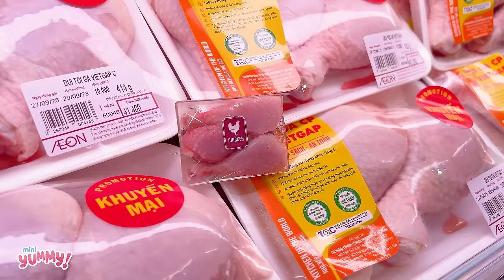(EASY) Best Miniature Crispy Chicken Fried with Juicy Lemon and Chili Sauce -Real Food By Mini Yummy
Today I will show you how to make miniature Crispy Chicken Fried with Juicy Lemon and Chili Sauce in mini kitchen. Fast food is my favorite and I love all the brands: KFC, McDonalds... But today I will try to make NEW recipe for you. Do you like my fried chicken recipe? Please let me know!
Timestamps below to jump to part that interest you :
00:00| (EASY) Best Miniature Crispy Chicken Fried with Juicy Lemon and Chili Sauce -Real Food By Mini Yummy
04:30| (MINIATURE) FRIED CHICKEN DRUMSTICK 🍗 Chicken Fry Recipe with Mashed Potato 🍗  Best Fast Food Recipe
08:25| 🍗 How To Cook Miniature Chicken Roasted with CAST IRON! Amazing Chicken Fajitas Recipe by Mini Yummy
12:46| Super Yummy Miniature Crispy Lays Chicken Recipe Idea 🍗 Best Fast Food Fried Chicken 🍗 Mini Yummy

🥂 Cheers
Ingredients I used to make delicious Nashville hot chicken:
- Chicken
- Lemon
- Chili
- Garlic
- Egg
- Butter
- Flour
- Paprika
- Cooking oil
- Salt and other ingredients